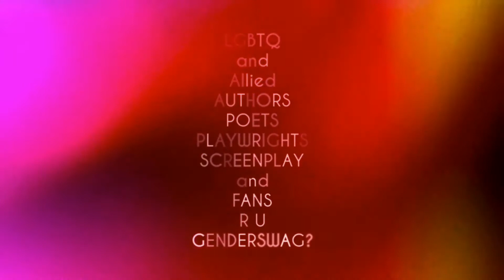KIRSTEN CORLEY ON GENDERSWAG RADIO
Genderswag Equality TV & Media provides a social media network & neighborhood community creative safe haven for LGBTQ & Allied people to come together on important issues .
Relevant serious topics such as bullying , suicide prevention , transgender support , LGBT & Allied Hate Crime Awareness, Politics and more are openly addressed and discussed via various media, art and music platforms .
Our membership is free!